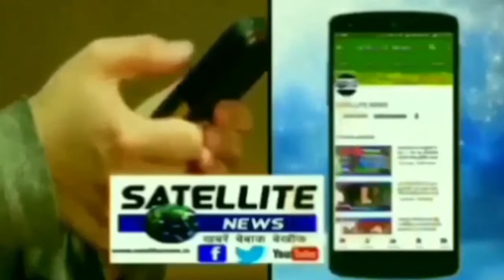जमुई मिल के पास कड़ाके ठंड के चलते गाय रोड के बीच मे खड़ी रही